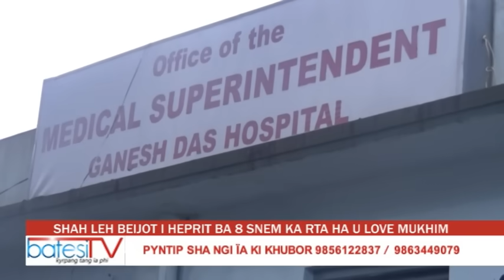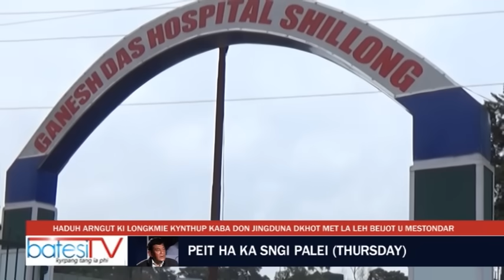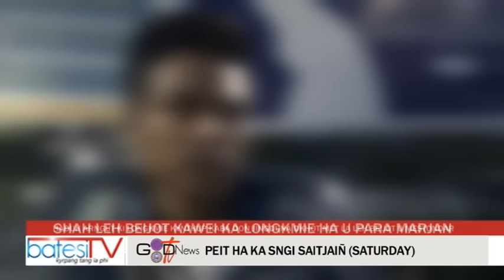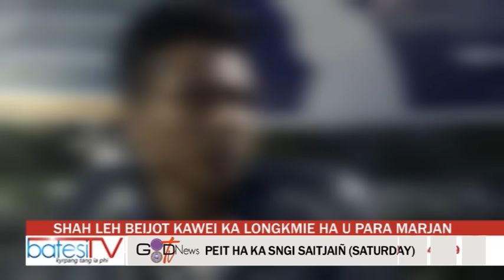SHAH LEH BEIJOT I HEPRIT BA 8 SNEM KA RTA HA U LOVE MUKHIM